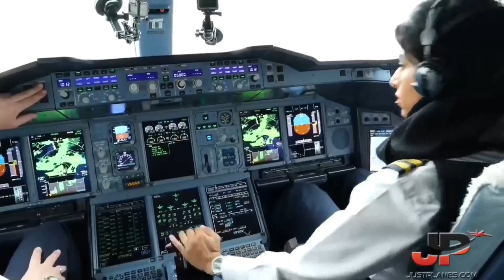Why non education Rohingya girl?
why non education rohingya girl I will explain you what is the reason.
Myanmar a buddies government Don't accept Muslim dress.
Rohingyas cannot go to school wearing Islamic hijab, Because of this, not much education is available.